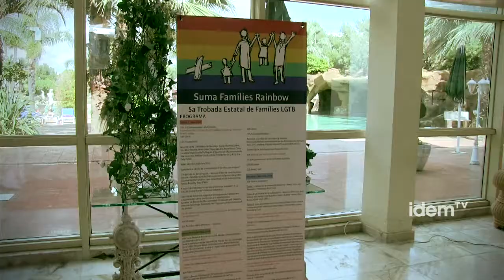[cat] LGTB: sumant voluntariats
Les entitats, a banda de l'activitat qüotidiana que de forma gairebé total es fa de forma voluntària, solen organitzar esdeveniments més grans que necessiten de més persones. Un exemple el trobem a la FLG que ja porten un historial de trobades de grans dimensions important i que han constituit un grup de voluntaris i voluntàries molt lligat a l'entitat...